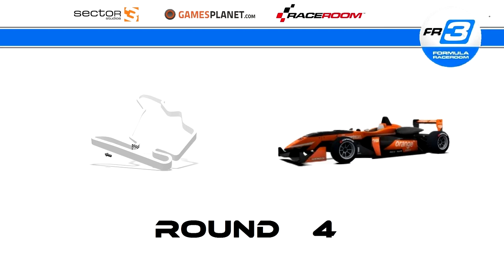Raceroom - Carrière #23 : Vers le grip et au delà ! [FR ᴴᴰ]